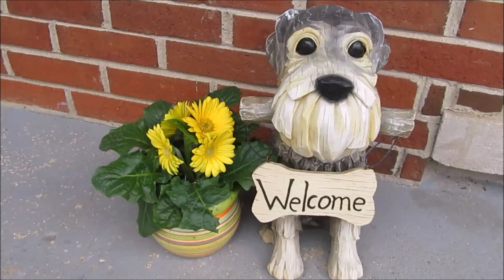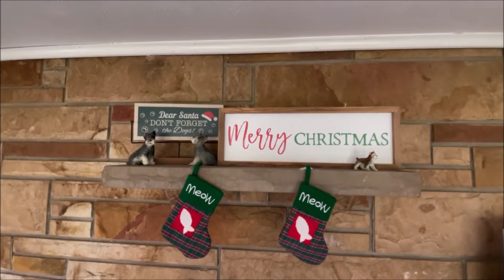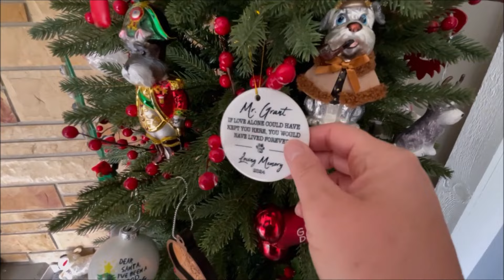Schnauzer Room Decorated For Christmas | Life With Schnauzers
Kim, Mozzie (rip), Max, Marley, Miggy (rip), Magnum, Milo, & Mr Grant (rip)